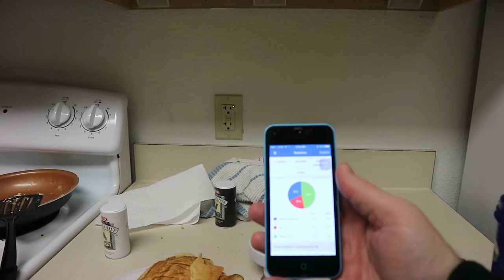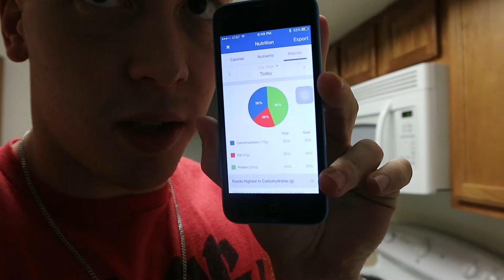Full day of eating//What do I eat?//EPISODE 7